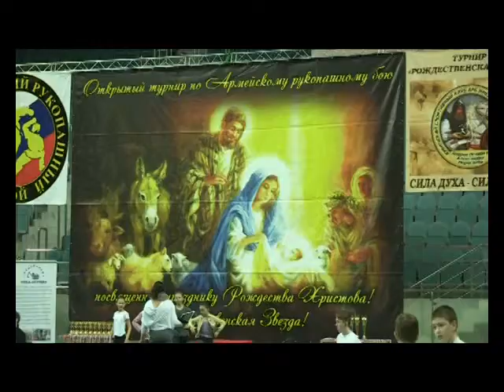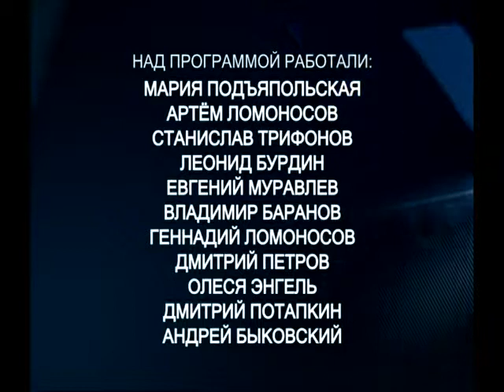ВремяСпорта 28 01 2017